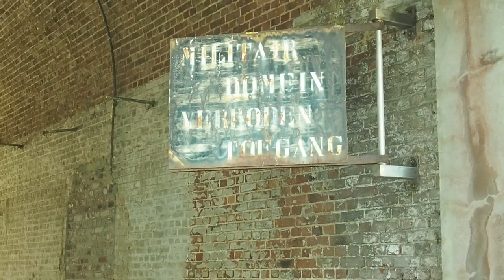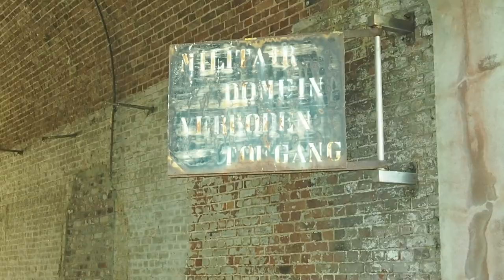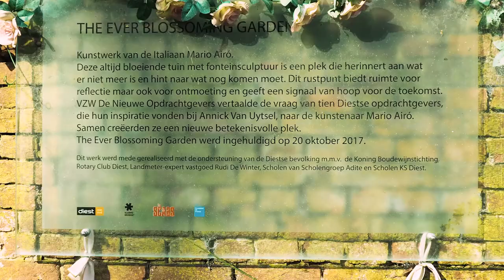Diest bezienswaardigheden & wandelen in Diest 🚶‍♀️Stadswandeling een natuur groene wandeling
Diest een leuk stadje met vele bezienswaardigheden en mooie wandelingen. Diest - Para Commando - kaai Fiere Margriet - Vlonderpad Oude Demer. Oranje wandeling: start aan de Grote Markt in Diest: het neoclassicistische stadhuis, de Romaanse Sint-Sulpitiuskerk, het stadmuseum, het Refugiehuis, de Warande, de Citadel en het Begijnhof, watermolen, provinciedomein Halve Maan,  Sint-Jans ruïne,
Stadspark de Warande, Cerckel park, de Kaai, het Citadel bos.